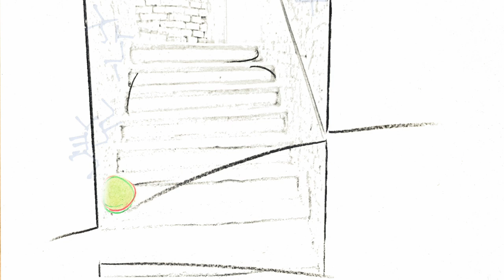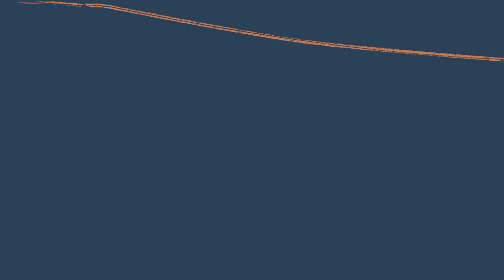Sonapparenza. Videopoesie.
Sonapparenza. Videopoesie/video-art with poetry of V.Klykov,
Idea, music and pictures of the austrian composer M.Seloujanov.
Text reads the austrian writer Claudia Taller
Sings Elena Kononenko, honored artist of Russia
Violine: Elena Rozanova
Animation and production: Jüri Sorokin
Vienna, 2020